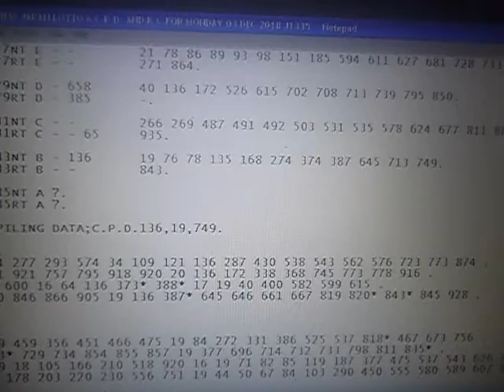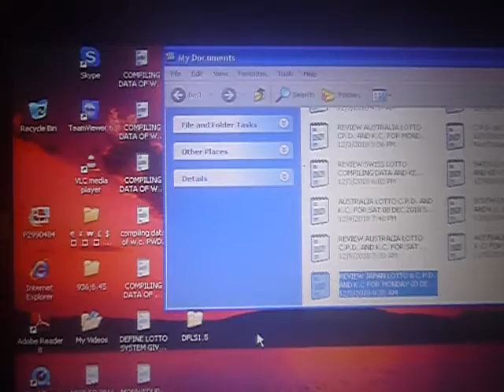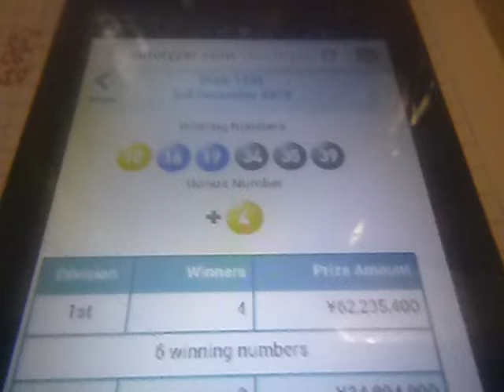REVIEW JAPAN LOTTO 6 C.P.D. AND K.C FOR MONDAY 03 DEC 2018 J1335.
JAPAN LOTTO 6 COMPILING DATA AND KEY COMBINATIONS FOR MON 03 DEC 2018 J1335.

J1325NT F - 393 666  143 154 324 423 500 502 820 .
J1325RT F - -        - .

J1327NT E - -        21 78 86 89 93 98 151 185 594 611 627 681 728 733.
J1327RT E - -        271 864.

J1329NT D - 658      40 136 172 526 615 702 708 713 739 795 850.
J1329RT D - 385      -.

J1331NT C - -        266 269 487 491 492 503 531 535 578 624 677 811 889.
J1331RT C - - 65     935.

J1333NT B - 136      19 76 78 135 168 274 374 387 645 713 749.
J1333RT B - -        843.

J1335NT A ?.
J1335RT A ?.

COMPILING DATA;C.P.D.136,19,749.

136.
 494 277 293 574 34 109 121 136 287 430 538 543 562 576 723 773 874 .
 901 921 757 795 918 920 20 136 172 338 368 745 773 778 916 .
 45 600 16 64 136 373* 388* 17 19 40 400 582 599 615 .
 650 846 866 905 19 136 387* 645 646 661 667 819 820* 843* 845 928 .

19.
 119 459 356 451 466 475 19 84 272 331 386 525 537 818* 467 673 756 .
 833* 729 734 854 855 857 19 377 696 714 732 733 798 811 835* .
 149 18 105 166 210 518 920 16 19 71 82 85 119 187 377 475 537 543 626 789 .
 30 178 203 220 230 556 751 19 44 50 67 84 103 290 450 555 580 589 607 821* 833* .
 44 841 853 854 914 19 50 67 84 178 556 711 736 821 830** 833* 855 .

749.
 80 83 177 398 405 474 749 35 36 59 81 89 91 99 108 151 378* 390* 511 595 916 .
 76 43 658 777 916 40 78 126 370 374* 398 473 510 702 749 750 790 .
 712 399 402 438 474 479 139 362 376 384** 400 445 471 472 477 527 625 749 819* .
 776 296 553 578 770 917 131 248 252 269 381* 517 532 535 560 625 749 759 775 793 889 .

J1335:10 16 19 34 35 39 BONUS 04 MON 03 DEC 2018.

CLUE FROM C.P.D.

CLUE FROM K.C.
...820NT F.
...385RT D.

CLUE FROM C.W.N. 19.

831NT:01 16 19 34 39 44.

383NT:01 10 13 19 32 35.

F.P.

\par   822: 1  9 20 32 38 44
\par   823: 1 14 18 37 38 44
\par   824: 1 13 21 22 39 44
\par   825: 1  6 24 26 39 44
\par   826: 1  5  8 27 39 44
\par   827: 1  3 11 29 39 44
\par   828: 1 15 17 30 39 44
\par   829: 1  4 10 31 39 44
\par   830: 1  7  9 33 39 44
\par 831: 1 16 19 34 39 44
\par   832: 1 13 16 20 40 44
\par   833: 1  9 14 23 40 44.
S.P.

\par   375: 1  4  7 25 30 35
\par   376: 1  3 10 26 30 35
\par   377: 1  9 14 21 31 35
\par   378: 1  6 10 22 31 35
\par   379: 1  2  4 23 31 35
\par   380: 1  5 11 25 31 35
\par   381: 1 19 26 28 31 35
\par   382: 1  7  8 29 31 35
\par   383: 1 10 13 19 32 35***
\par   384: 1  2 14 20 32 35.

JOIN

:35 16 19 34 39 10 = DIV 1 PAID ¥ 62,235,400

BUY C.P.D. 6.45;6.643;6.44 NOW.
YOU CAN BUY C.P.D. 6,43,6,44,6.45 PRODUCT
PRODUCT CAN BE USED TO HELP YOU PREDICT YOUR LOTTO
AGAIN AND AGAIN ONLY BUY ONE TIME OF THIS PRODUCT.
C.P.D. ARE NON EXPIRED DATA.

NOTE;
K.C. WILL BE UPLOADED BEFORE THE DRAW ON MY YUTUBE CHANNEL.

ecarusnock.